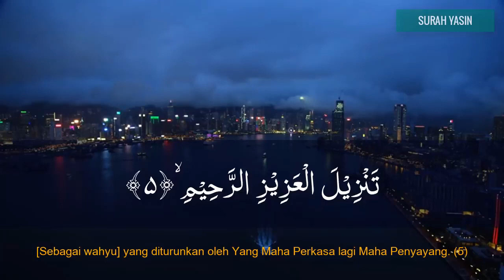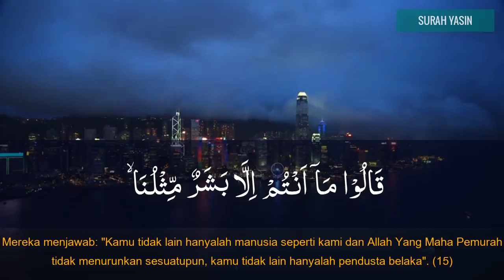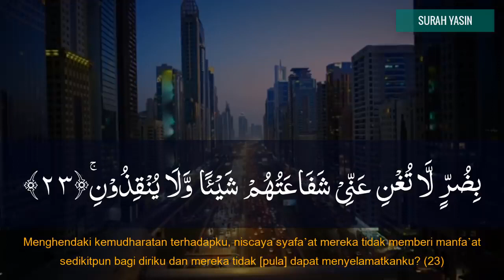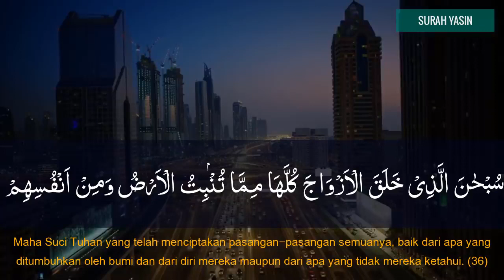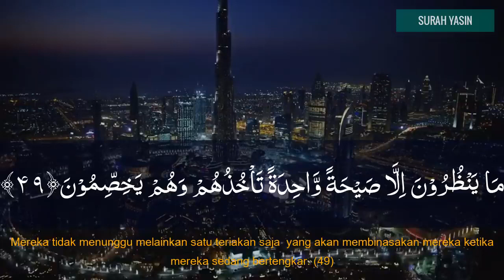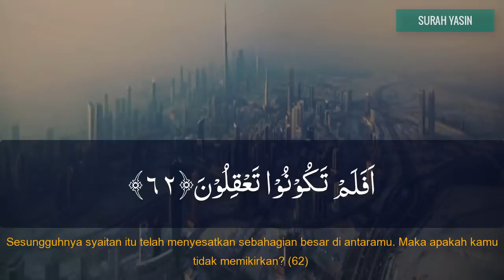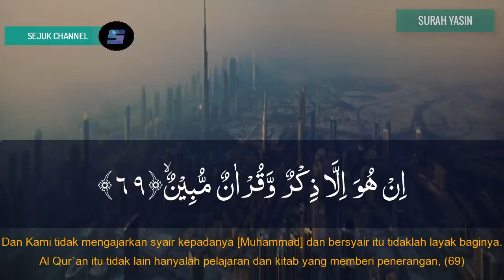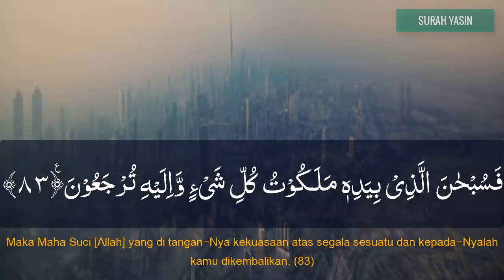SURAH YASIN - UST, HANAN ATTAKI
SURAH YASIN.hanan attaki
Bacaan surah yasin
Al-Quran